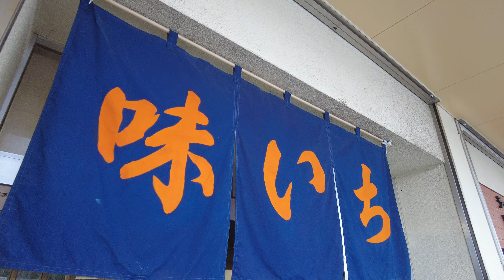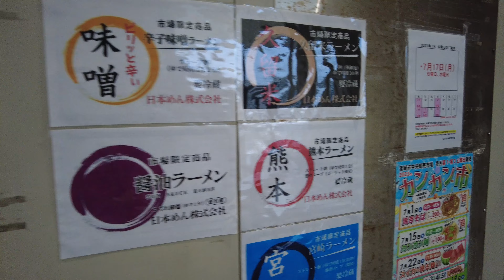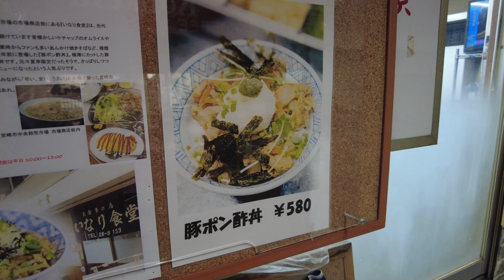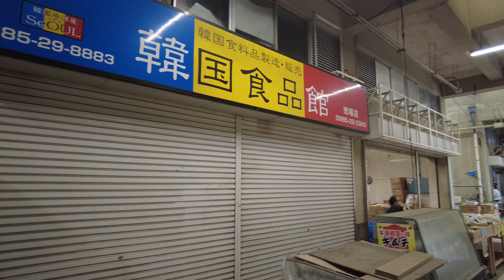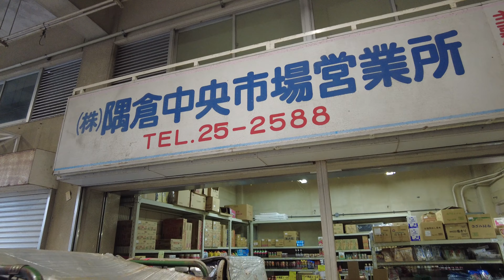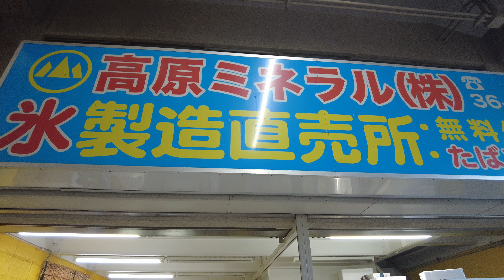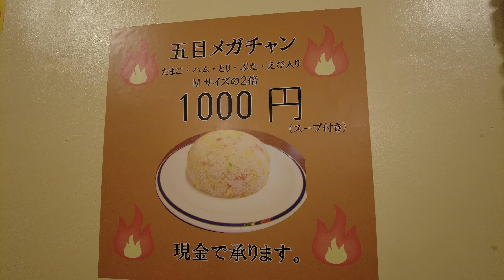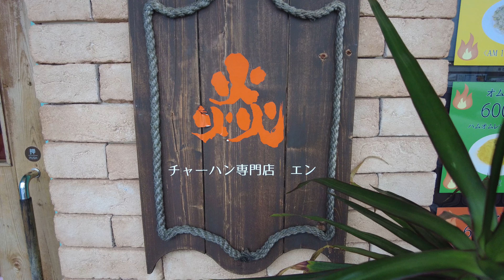【九州】宮崎県の台所！！宮崎No1チャーハン？！これは絶品 宮崎県宮崎市宮崎中央卸売市場【トッキ―二ひょう助の旅第214話】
私たちはひょっとこ好きな人と家族で観光をしています。
今回来た観光地は九州【宮崎県】です。
近くに行く時の観光の参考にしてもらえると幸いです。

☆味いち
市場の中にある愛すべき食堂

☆カンカン通り
食料品はもちろんお花や包装資材も品揃え多数

☆チャーハン専門店炎
宮崎No1チャーハン？！これは絶品

トッキーニひょう助の旅チャンネルでは
観光・ライブ・ひょっとこの動画をあげています。